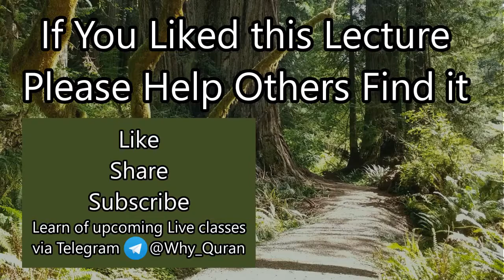[09] Effects of Corruption | Surah Ar-Rum (#30) | Quran Tafsir | Sheikh Azhar Nasser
Verses 40-43 of Surah Ar-Rum talk about fasada and it's consequenses, and how sins affect us and the world around us

Tafsir of Surah Ar-Rum, the Holy Quran by Sheikh Azhar Nasser